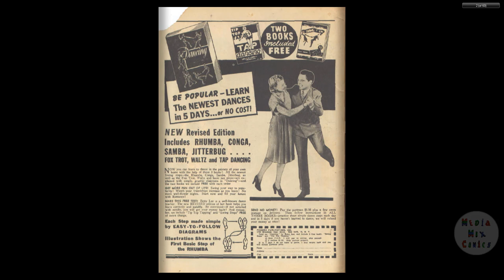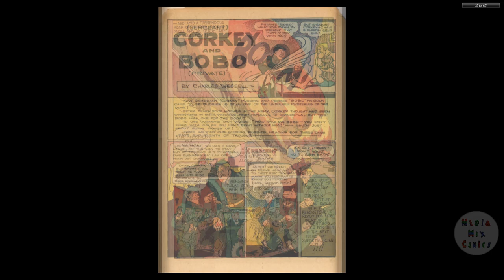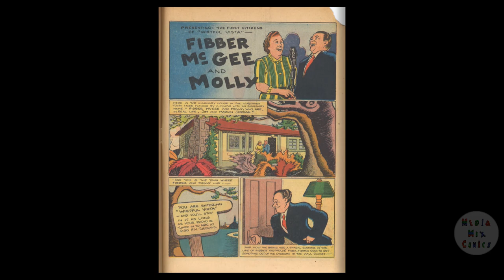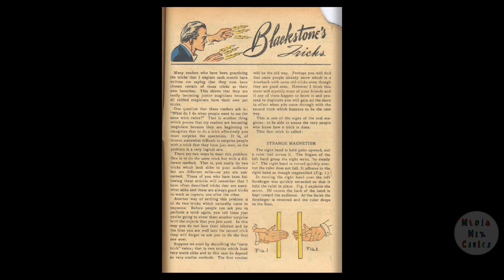Super Magician V03 #02